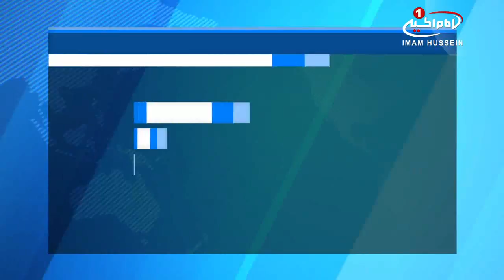نارضایتی مسلمانان سوئيس از اجبارى شدن كلاس های مختلط آموزش شنا / ۲۲ دی ۱۳۹۵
نارضایتی مسلمانان سوئيس از اجبارى شدن كلاس های مختلط آموزش شنا

دادگاه حقوق_بشر اروپا با تصمیم دولت سوئیس مبنی بر اجبار والدین مسلمان به ثبت نام فرزندانشان در کلاس های مختلط آموزش شنا، موافقت کرد.

از اين پس مسلمانان سوئيس مجبور هستند فرزندان خود را به كلاس هاى آموزش شنا به شكل مختلط بفرستند.

دادگاه حقوق بشر اروپا (ECHR) با اين حكم خود به طور آشکار آزادی مذهبى اقلیت مسلمانان، را نقض كرده است.

اين حكم دادگاه به بهانه جانبداری از حق مسئولین کشور سوئیس در تحقق کامل برنامه آموزشی مدارس صادر شد.

مسلمانان سوئيس اعتراض خود را نسبت به صدور اين حكم اعلام كرده اند.

چهارشنبه - ۲۲ دی ۱۳۹۵
الأربعاء - ١٢ ربيع الثاني ١٤٣٨